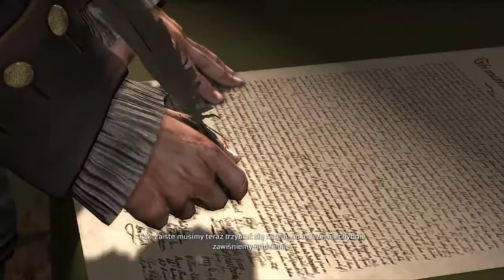Tajemnice Assasin'S Creed III Odcinek 15 Ucieczka Z Więzienia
Kolejny Odcinek Z Serii Tajemnice Assasin'S Creed III Produkcji Veruna Rive Time.

Pamiętajcie O Informacjach Kanału Znajdziecie Tam Info Na Temat:
-Najbliższych Filmików.
-Tego Co Ile Czasu Wrzucam Filmiki.
-Aktualnie Trwających Serii Filmowych.
-Najbliższych Serii Filmowych.
-Innych (Dodatkowych) Informacji.